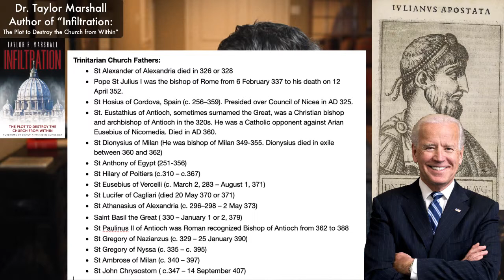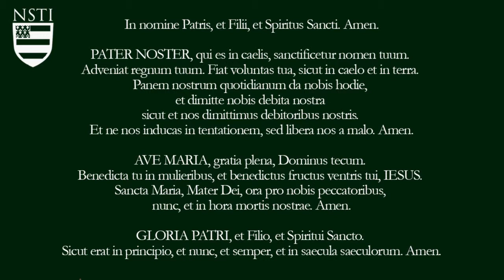Could God use Joe Biden for Good? Divine Punishment and Julian the Apostate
✅ Please LIKE 👍🏻 and SHARE 📲 this video on 📘 FACEBOOK/Twitter/Parler using the "Share" Button next to Like Button.

Dr Marshall discusses the history of God's wrath as purifying for His people the Church.

✅ Please SHARE 📲  this video on 📘 FACEBOOK/Twitter/Parler using the "Share" Button next to Like Button.

Want more from Dr. Taylor Marshall?
1. 📖 FREE Dr M book: "Thomas Aquinas in 50 Pages by Dr Marshall
2. 🖥 Earn online Certificates? Take online theology courses with Dr Marshall
3. 📚 Explore Dr Marshall's 8 books
4. Become a Channel Patron and get signed books and Catholic resources